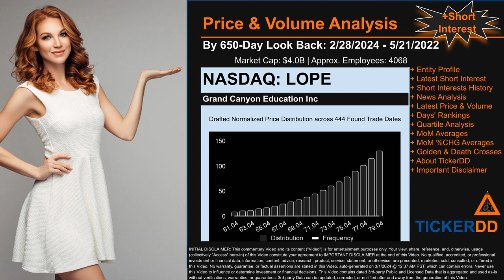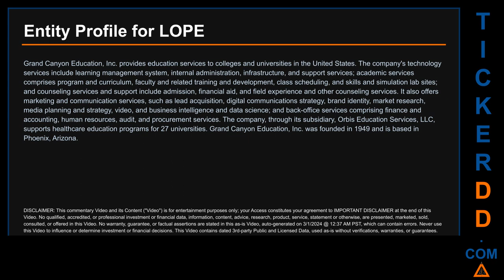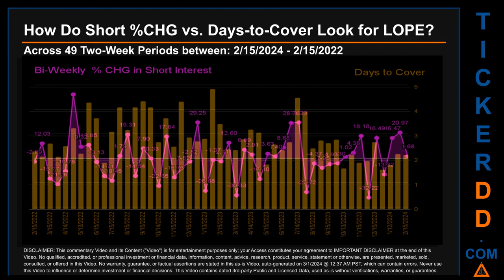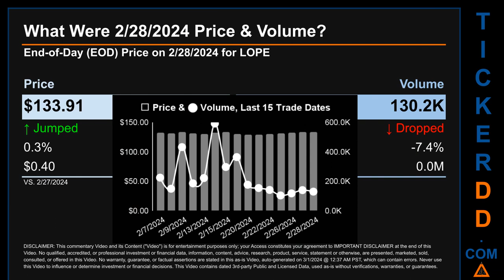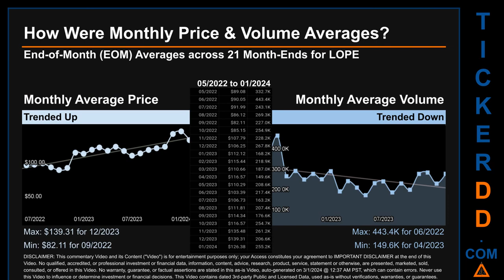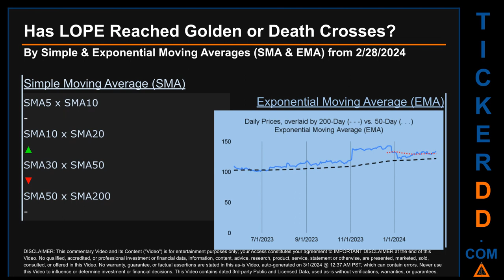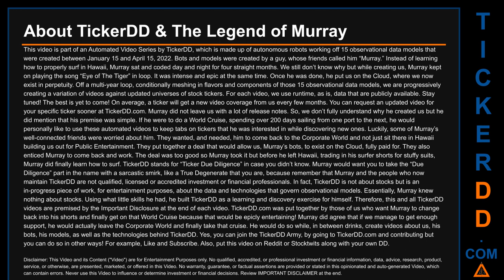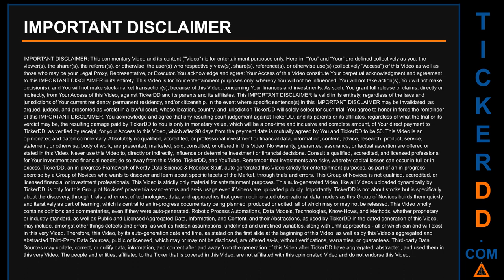What is Short Interest for LOPE LOPE Price LOPE Volume Analysis Latest News for $LOPE